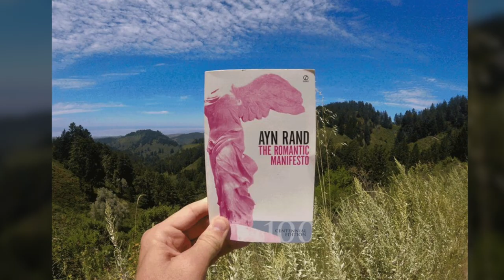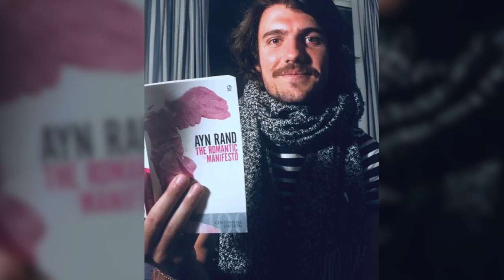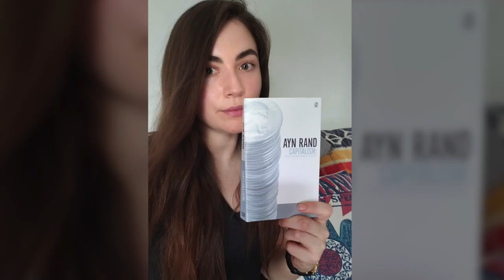AYN RAND DAY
Puedes postear una de sus frases, una foto de ella o de uno de tus libros preferidos, un video o testimonio sobre cómo sus ideas han influenciado tu vida, etc. Elige tu manera.

¡Y acuerdate de etiquetar al AynRandCenterLatinAmerica!

Logremos que más Latinoamericanos lean a Ayn Rand.